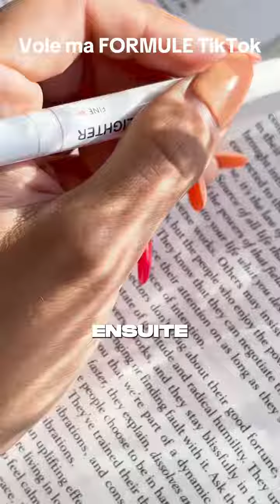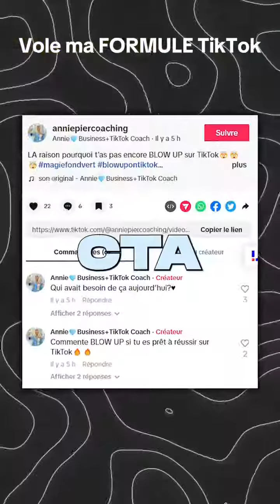Vole ma formule TikTok: Stratégie TikTok: Comment je structure tous mes vidéos 📲🔥😍📈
Vole ma formule TikTok: Stratégie TikTok: Comment je structure tous mes vidéos 📲🔥😍📈 strategietiktok astucestiktok2023 tiktoktipsandtrick stratégietiktok Astuces tiktok 2023 Tiktok tips and tricks tiktok viral strategy best content strategy